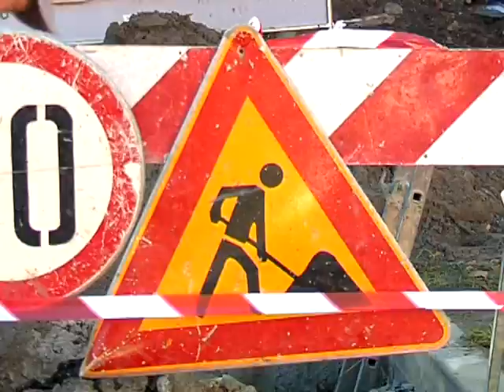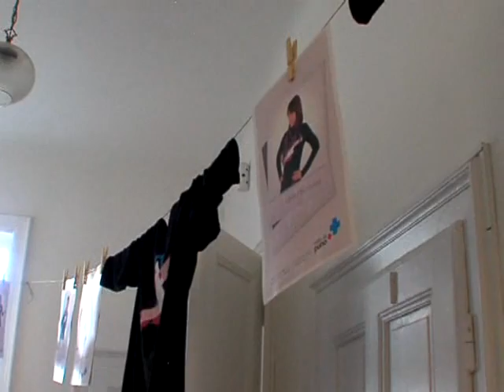22.10.2010. Osječka televizija, Osijek - Vijesti